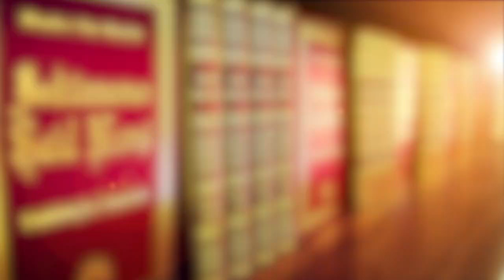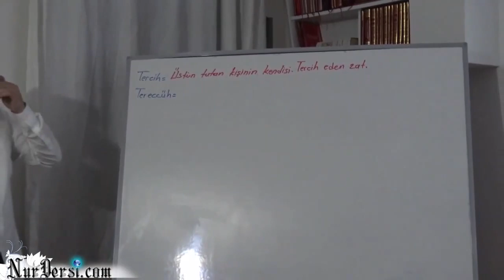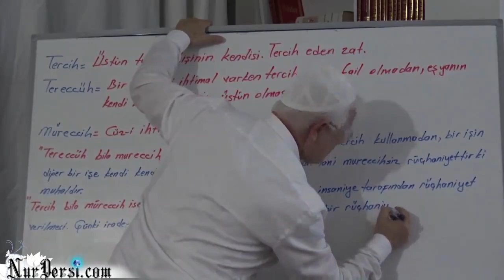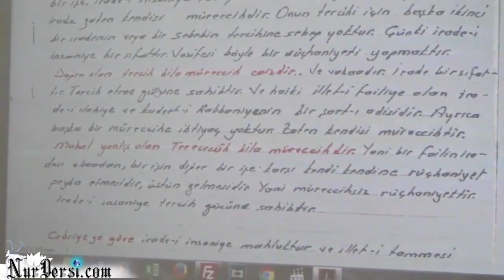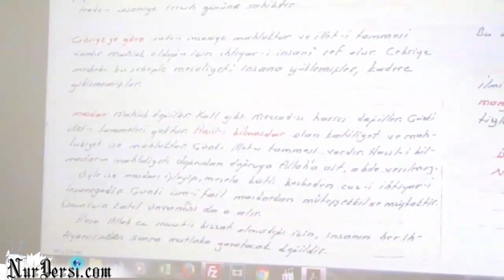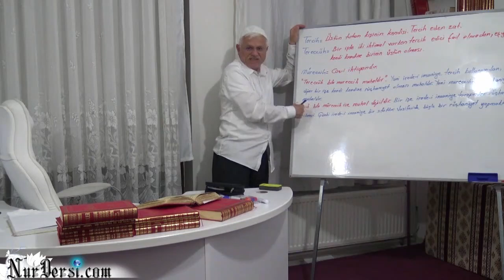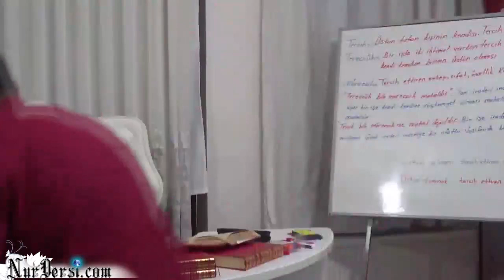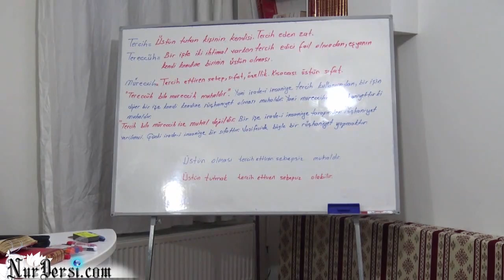Kader - 38 / Tercih Bila Müreccih Caizdir, Vakidir (Sözler/468)